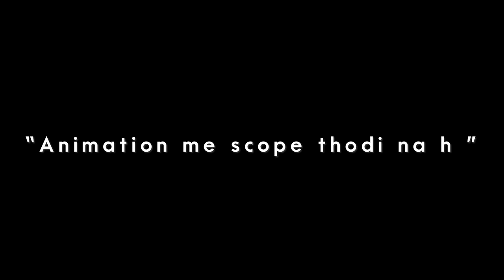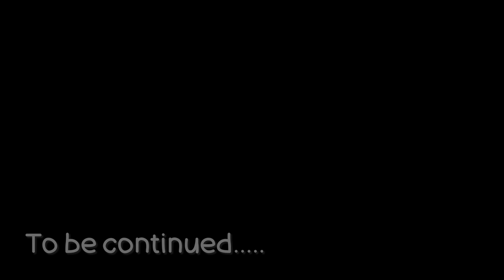Horrid Indian Friends | EP - 02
Download World of Warships now!!

Use Code "PCBATTLE" to get American Ship Charleston, Japanese Ship Mikasa, Soviet Ship Aurora, 20x Hunter Camouflages and 7 Days Premium Account for absolutely free!